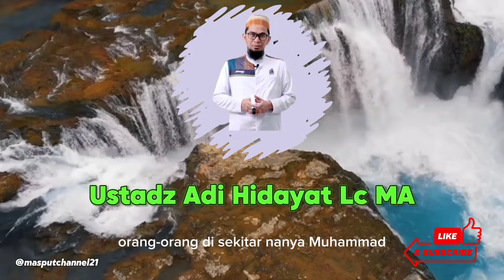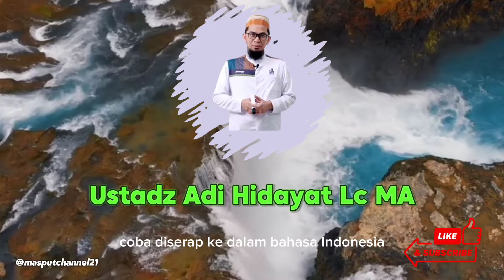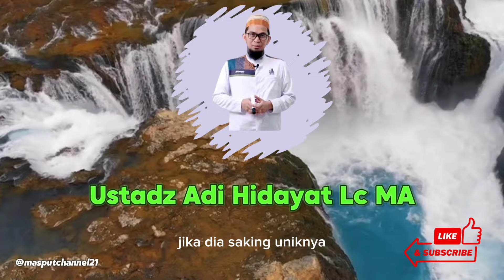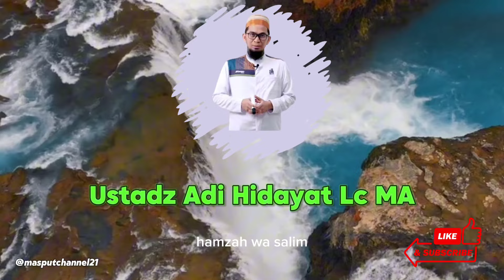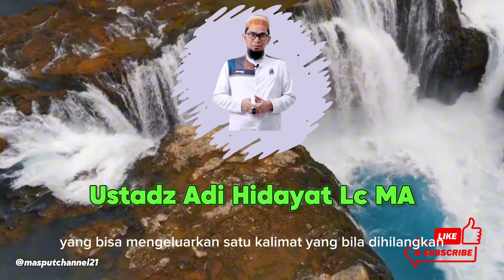JANGAN SALAH! Kenali Sifat Allah Ini, Dan Rasakan Rezeki Deras Mengejarmu - Ustadz Adi Hidayat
JANGAN SALAH! Kenali Sifat Allah Ini, Dan Rasakan Rezeki Deras Mengejarmu. Adapun materi disampaikan oleh Ustadz Adi Hidayat Lc MA.
Silahkan tonton sampai habis. Semoga memberikan ilmu dan barokah bagi kita semua. Aamiin

Selamat datang di sini, tempat bagi mereka yang haus akan pengetahuan Islam.
Bagikan juga ke berbagai media sosialmu agar teman-temanmu ikut mengetahui apa yang kamu ketahui.